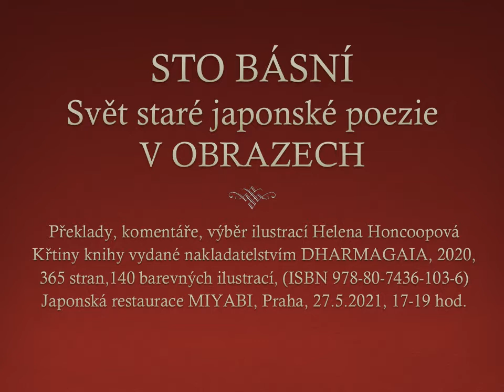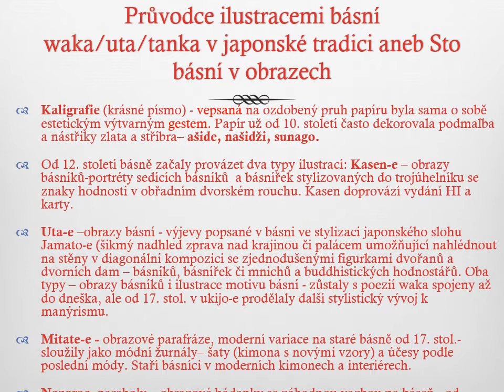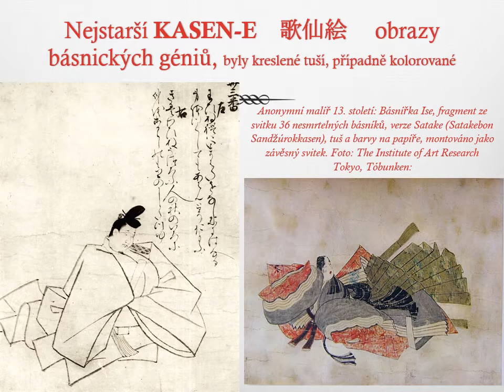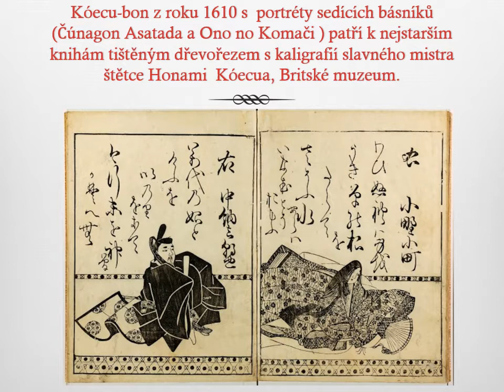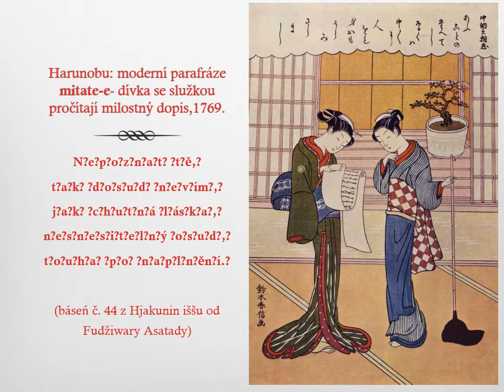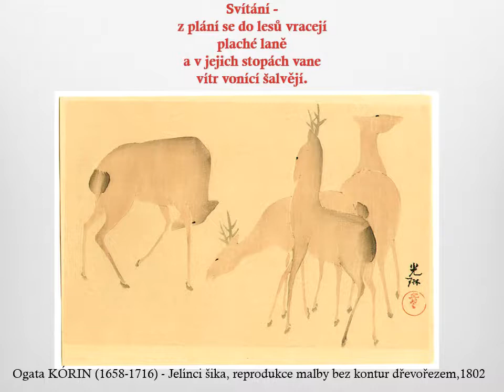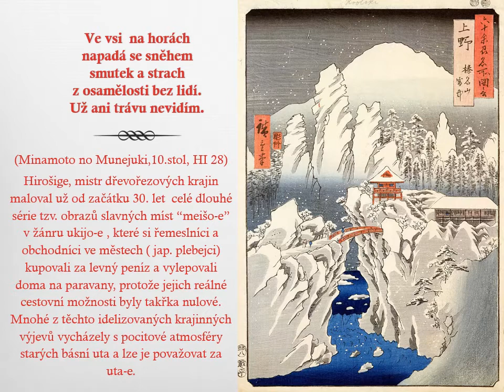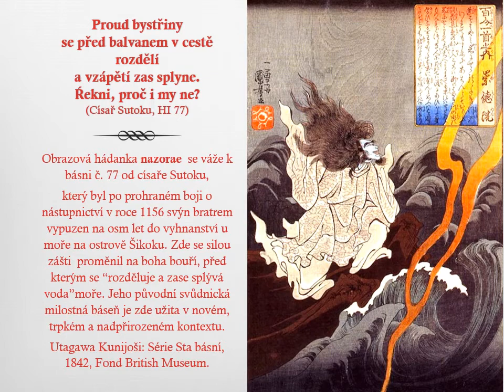Sto Básní v obrazech: O tradičním japonském umění s Helenou Honcoopovou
Představení a rozbor vybraných ilustrací a tradičních japonských dřevořezů publikovaných v knize Sto básní se zasvěceným komentářem autorky knihy, překladatelky a kunsthistoričky Heleny Honcoopové.